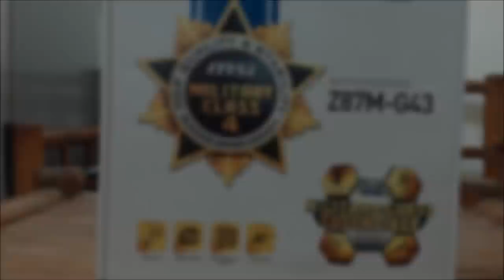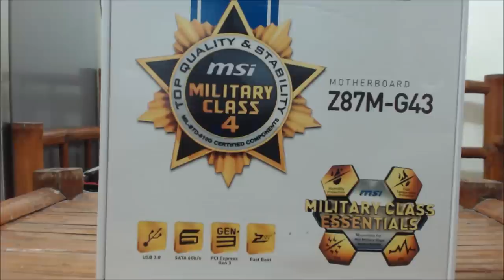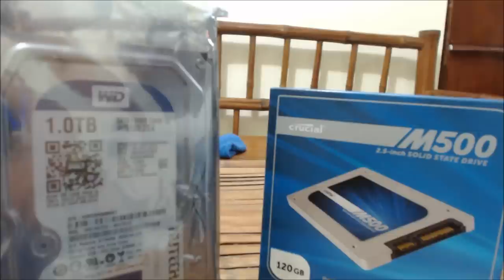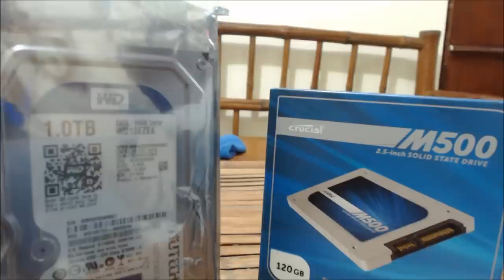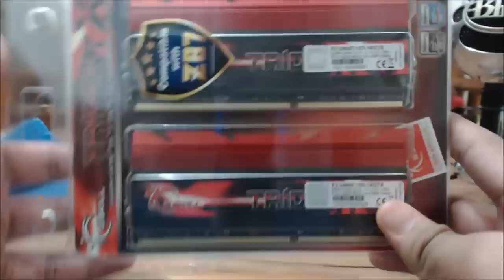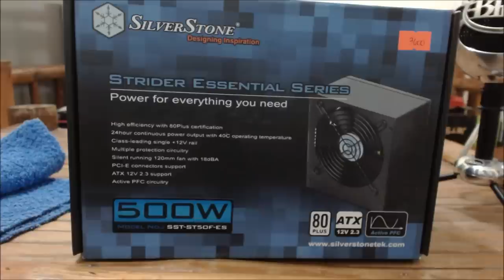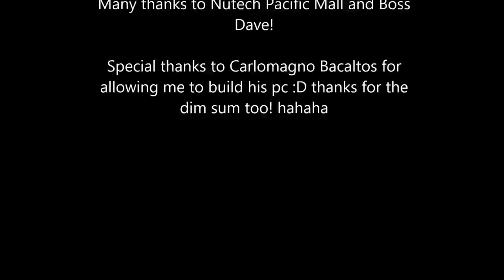Systems Edition : Mid To High-end Build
Finally got this up 4 months after the shoot! hahaha

Many thanks to NuTech Pacific Mall! If you would like to set up your own computer and purchase your items from them, send them a message through facebook!